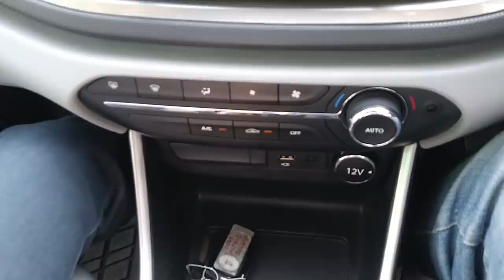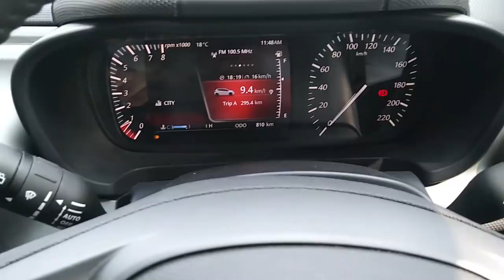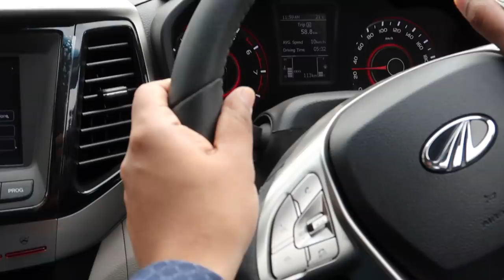BEST CARS TO BUY IN 2O20 AMONG TATA, MAHINDRA, FORCE as Indian Brands for Atmanirbhar Bharat : Part1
Best Cars among Make in India in Hatchback, Sedan, SUV to Extreme Off Road SUV to MPV Segment in 2020 Shorlisted. Nothing but best from Tata Motors, Mahindra, Force for 5 Star Safety Rating and DNA of Best Ride, Handling